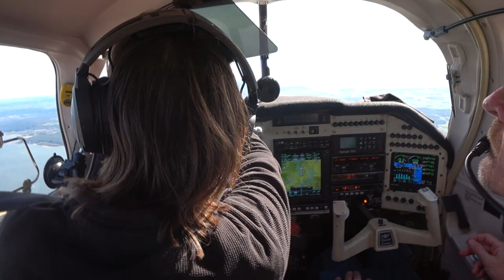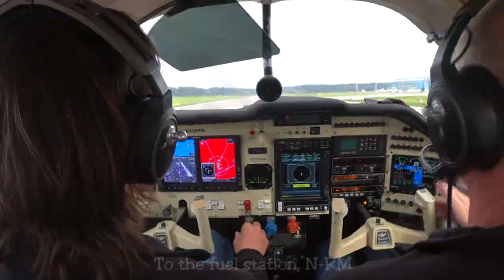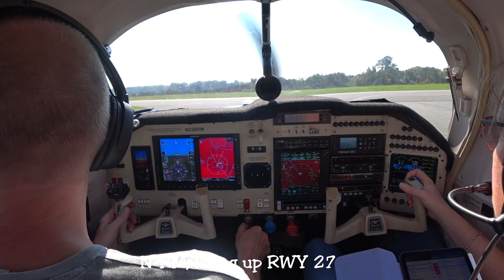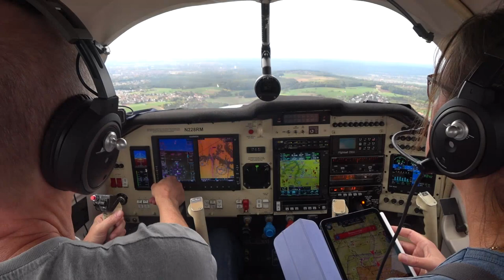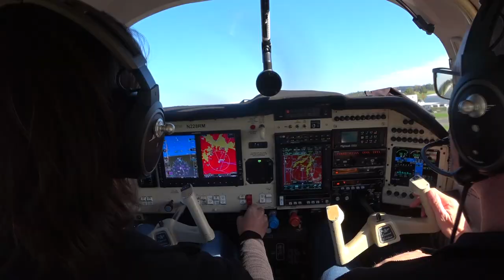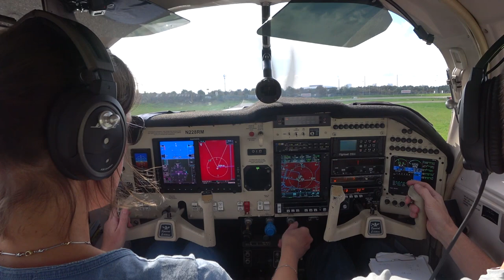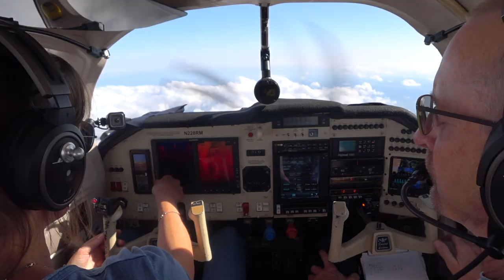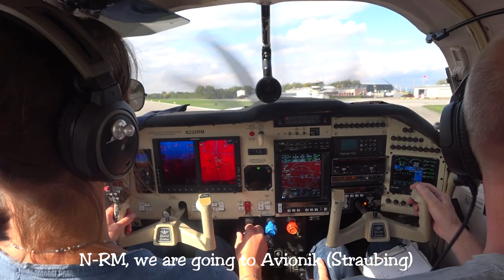Flying in Germany: rules and radio 101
This video is different from previous ones because it's not about one particular flight but about flying in Germany in general with special attention to radio communication. It is compiled from footage taken in October 2022.
German particularities are explained and English subtitles are provided for all German communication.